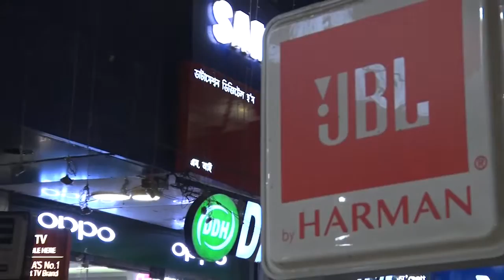গৰুখুঁটিত পুনৰ চলিব উচ্ছেদ!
My News NE:
বেদখলকাৰীক সকীয়নি বিধায়ক পদ্ম হাজৰিকাৰ